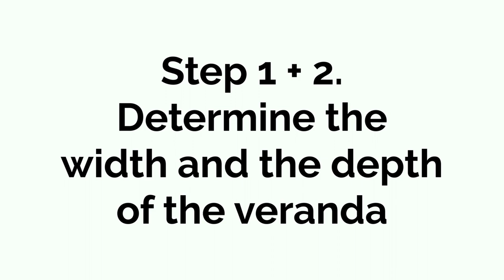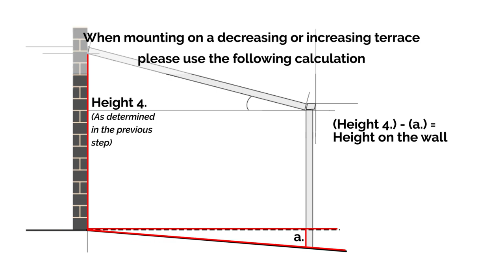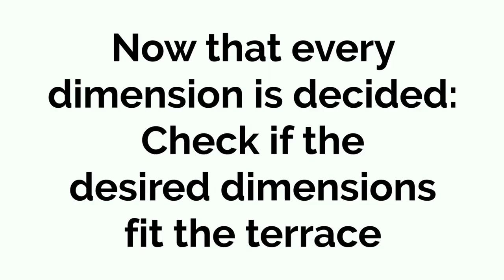Gumax® veranda measurement installation movie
Hoe meet u een tuin in voor het plaatsen van een Gumax® overkapping of carport? Deze video laat zien waar u rekening mee moet houden in verschillende situaties. Als u de juiste afmetingen weet, kunt u bepalen over welke afmetingen de overkapping of carport gaat beschikken.

0:00 Voorbereidingen en aandachtspunten
0:46 Stap 1 en 2: de breedte en diepte bepalen
1:02 Stap 3: de gewenste hoogte van de goot bepalen
1:14 Stap 4: de hoogte aan de muur bepalen
2:09 controleren of gewenste afmetingen passen op het terras

Breedte opmeten
U meet eerst de breedte aan uw huis waar de terrasoverkapping gaat komen. De breedte aan de voorkant moet u ook opmeten. Gumax ® terrasoverkappingen worden standaard geleverd vanaf 3.06m breed en lopen op per meter: 3,06m, 4.06m, 5.06m, etc. De breedte is eenvoudig op maat in te korten.

Diepte opmeten
Hierna kunt u bepalen en meten wat de gewenste diepte moet worden. Tuinmaximaal heeft vier standaard dieptematen beschikbaar: 2,5 meter, 3 meter, 3,5 meter en 4 meter. Alle dieptes zijn op maat in te korten. Hierdoor is iedere diepte tot 4 meter te realiseren.

Hoogte opmeten
De hoogte meet u aan de achterkant van de terrasoverkapping.  Tuinmaximaal adviseert om een hoogte van de onderkant van de goot aan te houden van 2.10m, 2.15m, 2.20m, 2.25m, 2.30 of 2.35m. Met deze afmetingen passen de glazen schuifwanden onder de terrasoverkapping altijd exact en zijn de betonpoeren nog goed in te graven.

Zijaanzicht tool
Op kunt u naar beneden scrollen voor het zijaanzicht waar u allerlei maten kunt invoeren. Hier berekent u de mogelijke doorloophoogte(s) door middel van de beschikbare muurhoogte aan uw woning.

Marktleider
Tuinmaximaal is marktleider in Europa in terrasoverkappingen, carports en glazen schuifwanden in Nederland, Duitsland en België. Jaarlijks verkoopt Tuinmaximaal 20.000 Gumax ® terrasoverkappingen.

Contactgegevens
Rooijakkersstraat 8, 5652 BB Eindhoven
Maandag tot en met vrijdag 9:00 – 20:00
Zaterdag en zondag: 9:00 - 18:00